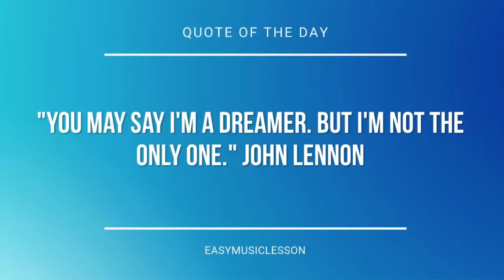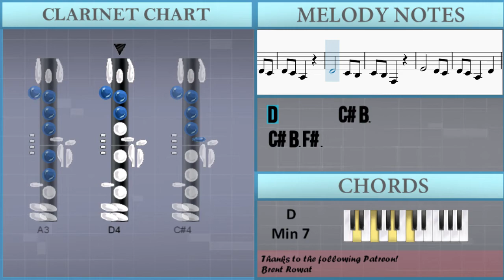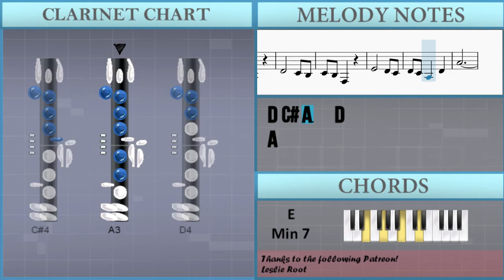How to play Zelda's Lullabye (Legend of Zelda) by Koji Kondo on Clarinet (Tutorial)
The easiest way to learn how to play Zelda's Lullabye (Legend of Zelda) by Koji Kondo on the clarinet. It's a clarinet tutorial for Zelda's Lullabye (Legend of Zelda) by Koji Kondo.

EasyMusicLesson teaches you to play the your favorite instrument, through easy and simple animation so that you too can learn how to play Zelda's Lullabye (Legend of Zelda) by Koji Kondo on the clarinet easily. A clarinet tutorial with visual animation graphic.

Chords of Clarinet arrangement:
C Maj 7   D Dom 7   C Maj 7   D Dom 7   B Min 7   A# Dim 7
A Min 7   D Dom 7   C Maj 7   D Dom 7   C Maj 7   D Dom 7   B Min 7
A# Dim 7   A Min 7   D Dom 7   F Maj 7   E Min 7   D Min 7
C Maj 7   F Maj 7   E Min 7   D# Dom 7   D Min 7

Melody notes of Clarinet:
C#4   E4
B3   A3 B3
C#4   E4
B3
C#4   E4
B4   A4
E4   D4 C#4
B3
C#4   E4
B3   A3 B3
C#4   E4
B3
C#4   E4
B4   A4
E5
D4 C#4 A3 D4
A4